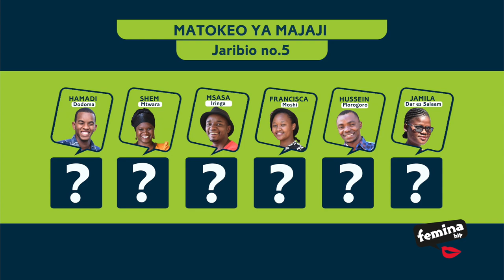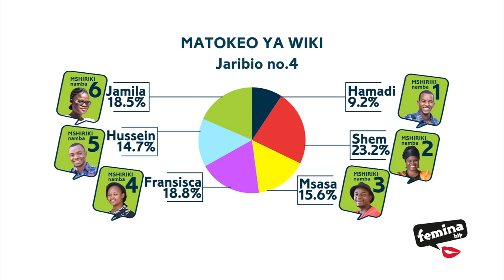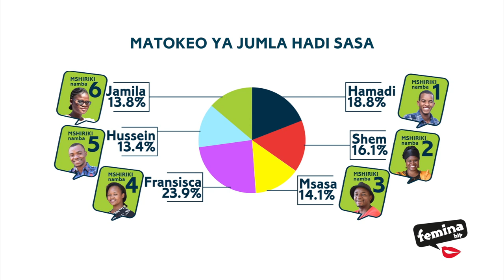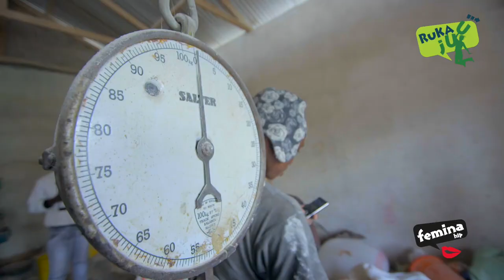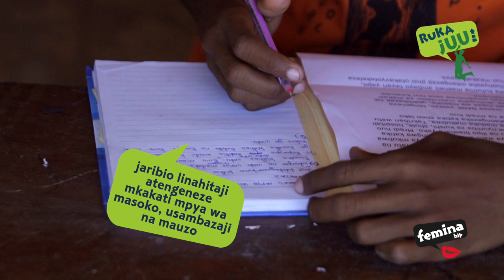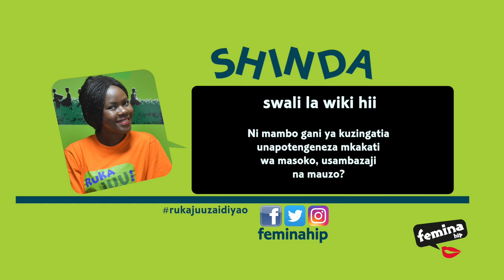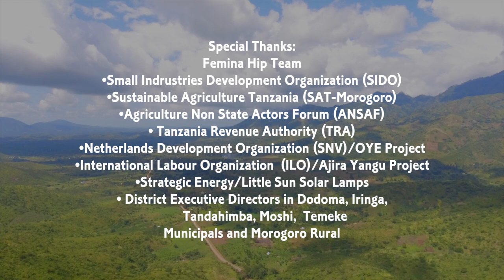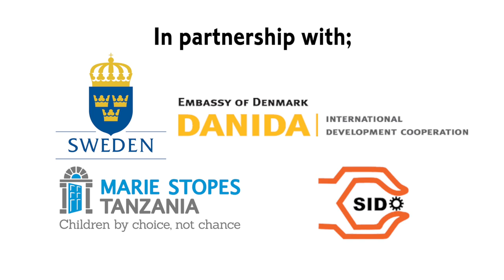RukaJuu 3 - Episode 306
Ruka Juu 3 - Vijana wakiongeza thamani ya mazao ya kilimo
Episode 306: Jaribio la tano (5) ‘Masoko, Usambazaji na Mauzo’
Washiriki wana nafasi ya kukuza masoko yao na kuongeza mauzo kwa miezi sita ijayo, kutokana na kongezeka kwa idadi ya watu na kukua kwa makazi, kuna mradi mpya mkubwa wa makazi ya watu ambao unajengwa katika eneo karibu na ilipo biashara zao. Mradi huo utakuwa na nyumba za kuishi, shule, hospitali pamoja na maduka makubwa. Takriban watu 1,000 wataongezeka katika eneo lao husika kutokana na mradi huo. Wakiwa na hoja hii kichwani, wanatakiwa kupitia upya mkakati wa masoko walionao kwa kutembelea baadhi ya maeneo yao ya mauzo na kutengeneza maeneo mapya na jinsi watakavyoyaweka na kukuza/kutangaza bidhaa zao. Inaweza ikahusisha masoko ya mtandao. Washiriki wanatakiwa kutengeneza mkakati mpya wa masoko, usambazaji na mauzo kwa kuzingatia maendeleo ya makazi ambayo wameambiwa kwamba yanajengwa kwa kuonesha na kuwasilisha faida za bishara zao kwa wateja hao watarajiwa.